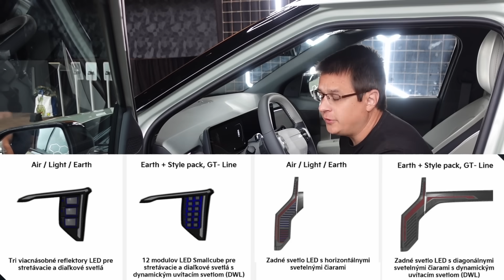Na Slovensko prichádza KIA EV3. Poznáme CENY ! Zamieša karty?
Kia Slovensko 12.9 spúšťa oficiálne predaj nového modelu - malého SUV na baterky. Model EV3 sa zaraďuje medzi eNiro a EV6. A to ako veľkostne, tak cenami. Postavená je na platforme E-GMP, no využíva 400V architektúru. Bude to stačiť, aby zamiešala karty v tejto triede?

- priamo na účet SK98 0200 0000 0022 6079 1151

Letting Go.